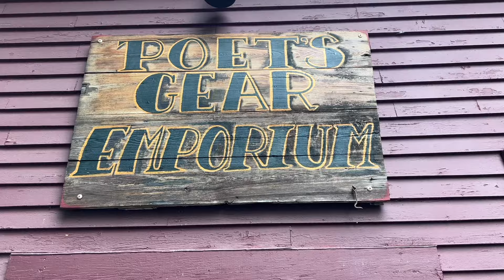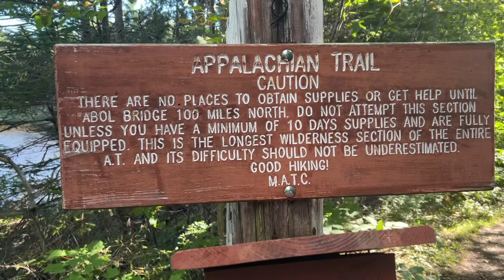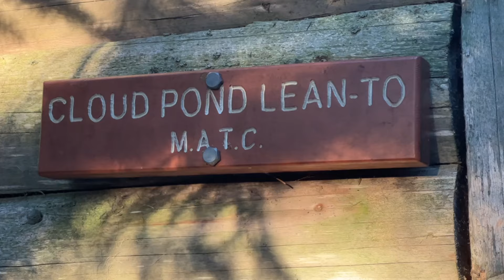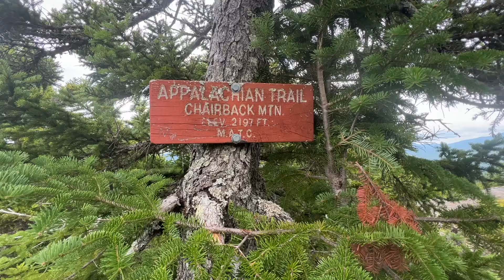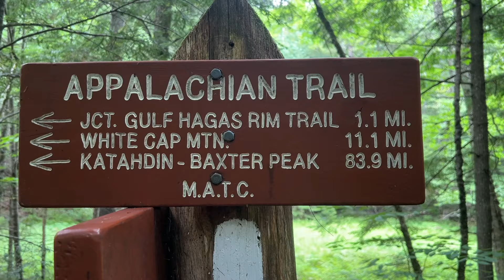The Appalachian Trail: Joy & Pain #23 (100 Mile Wilderness, Plane Crash & Missing Hiker)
Join "Dudley" on the adventure of a lifetime as he embarks on a thru-hike of the famous Appalachian Trail. From Georgia to Maine, this 2,200-mile journey showcases the beauty and challenges of one of the most iconic hiking trails in the world. Follow along as we experience the camaraderie of fellow hikers, the breathtaking views of the mountains, and the sense of accomplishment as we reach the finish line. Whether you're a seasoned hiker or simply a nature enthusiast, these videos will inspire and motivate you to explore the great outdoors. Don't miss out on this unforgettable experience - hit play now and start your own journey on the Appalachian Trail! Happy trails!

Dudley's complete 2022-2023 Appalachian Trail adventure was journaled on video. Chapters were released on-trail, yet because of tech issues,  chapters #16-24 were edited and uploaded post-trail in 2024.

CHAPTER 23

Monson ME to the edge of Baxter Park, the home of Kathadin Mountain!

Join us on our journey along the Appalachian Trail as we tackle the challenging 100 Mile Wilderness, encounter a crashed plane, and search for a missing hiker. This is just a small glimpse of the joy and pain that the AT has to offer.

FEATURING: Dudley Do Hike, Just Dave, Hippie Chick, Poet, Toe Nail, M&M, Lego Less & Brawn